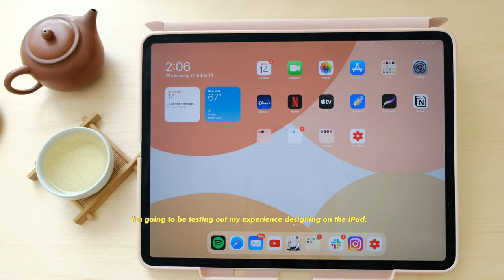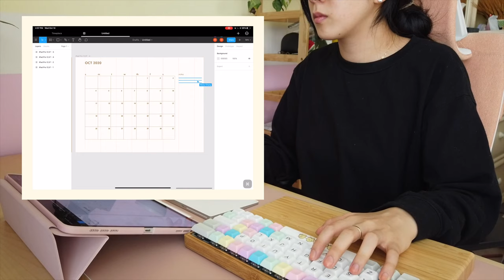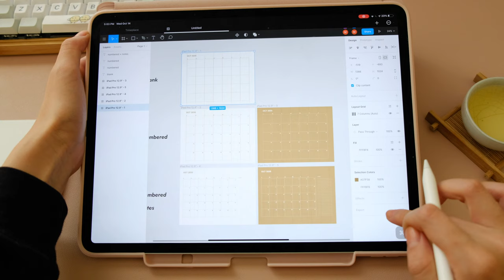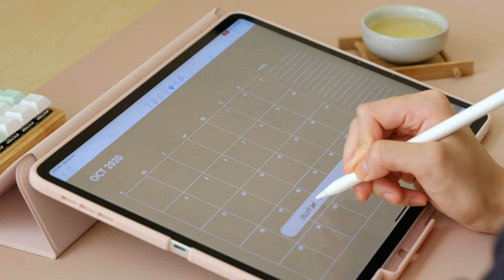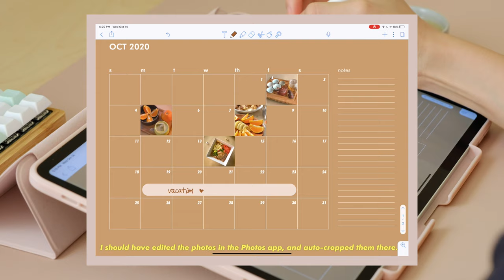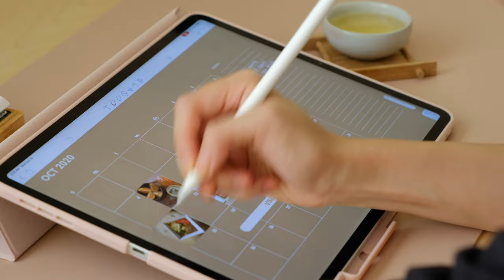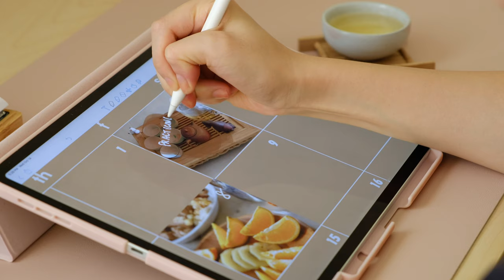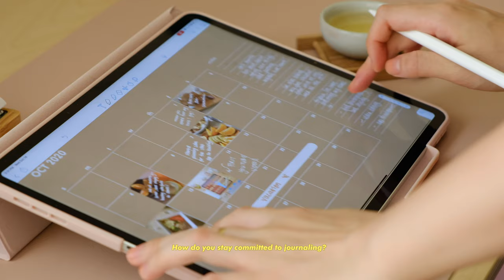Designing new templates, Digital Journaling, Enjoy Tea Ceremony with me 📖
If you want to support me and my channel, visit my Etsy shop where I sell minimalistic and cozy digital designs (digital planners, wallpapers, and app icon packs)

In this video, I will be designing 🎨 my first Digital Diary Minimalist Monthly Template 📖 using my iPad Pro on Figma, and journaling my October Monthly Spread. ✏️

Journaling is an experience I gravitate to during calm periods of my life. A way I find instant calmness and relief from life's stresses is through drinking tea. 🍵 Today, I enjoyed one of my favorite teas, Jasmine Dragon Pearl Green Tea. 🐉 Having mini tea ceremonies throughout the day is a nice way to slow down, be thankful for living, and to remember to carry peace.

Creating my first Digital Diary spread with my iPad was relaxing and enjoyable, and it is now a forever hobby for me. I love being able to include my most memorable photographs 🤳🏼in my monthly spreads, and being able to add personal flare with my handwriting. I think this is the most fun journaling experience for me so far 🙂

I post healthy recipes, and cozy tea and home cafe content.

0:00 Intro 👋🏼
0:10 Relaxing Tea Session 🍵
1:23 Designing Minimalist Monthly Templates using Figma on iPad 🎨
4:39 Journaling October Monthly Spread

🎨 My Sister's Instagram (she's taking commissions and is setting up a sticker shop!)

📸 Editing & Film:
- Fujifilm XT2
- Final Cut Pro
- Lightroom
- ProCreate

-- maisyleigh